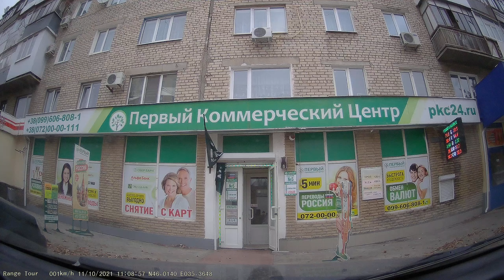пос. Юбилейный, Екатериновка, Луганск. 2021.11.10